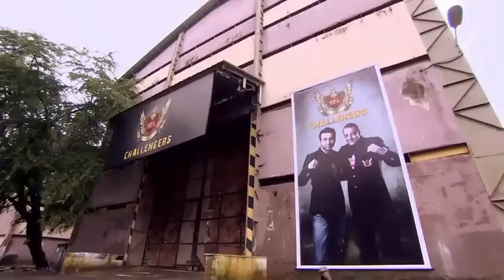SFL CHALLENGERS Episode 1 Part Three